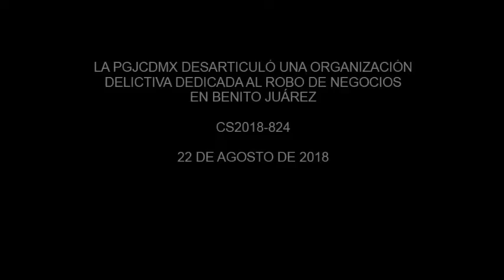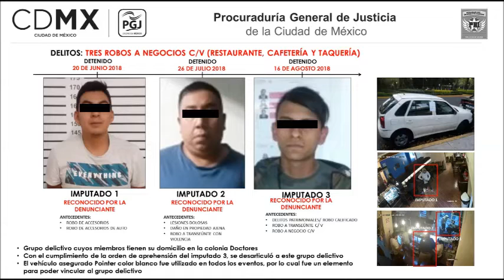LA PGJCDMX DESARTICULÓ UNA ORGANIZACIÓN DELICTIVA DEDICADA AL ROBO DE NEGOCIOS EN BENITO JUÁREZ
*Fueron vinculados a proceso.
 *Están relacionados con tres ilícitos.